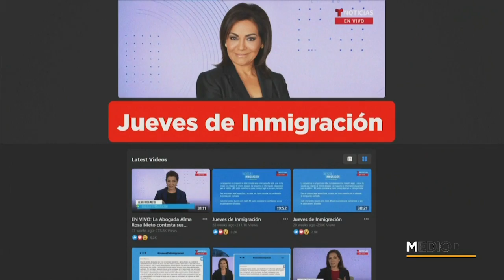Noticias Telemundo Mediodía, 29 de abril de 2021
Video oficial de Noticias Telemundo. Joe Biden envía un mensaje a la nación cargado de optimismo. La primera dama conversó en exclusiva con Noticias Telemundo sobre sus primeros 100 días en la Casa Blanca. Los cruceros volverán a operar desde julio si sus pasajeros están vacunados.

0:00 - Recap
0:55 - Discurso para la historia en el congreso
2:41 - Biden pronunció la palabra trabajo 43 veces
2:54 - Biden pidió que se apruebe reforma migratoria
4:11 - La primera dama Jill Biden habla en "Hoy Día"
5:05 - Jill Biden: madre, maestra y primera dama
5:45 - Los primeros 100 días de la primera dama
9:29 - Nueva York estará reabierta el 1 de julio
9:50 - Cruceros podrán navegar en EE.UU. en julio
10:13 - Golpe al tráfico de metanfetamina en Florida
10:38 - Dos policías y tres civiles mueren en tiroteo
11:12 - Migrantes ya no serán arrestados en cortes